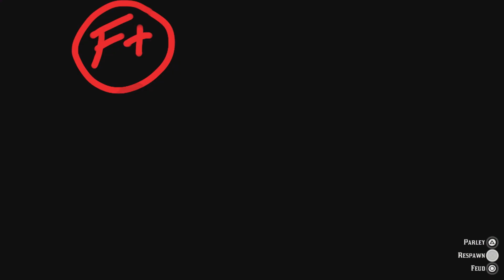Film - BREAKING NEWS "OUCH" - 2021_2_3_21_11_28*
Rough Day